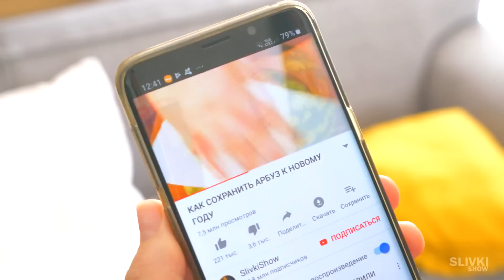Wie man Wassermelone bis Silvester frisch hält! Zweites Experiment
Zweites Versuch die Wassermelone aufzubewahren